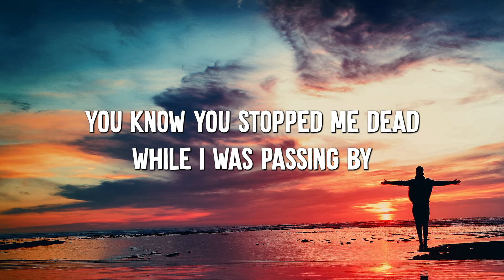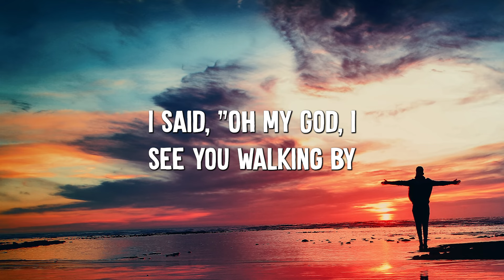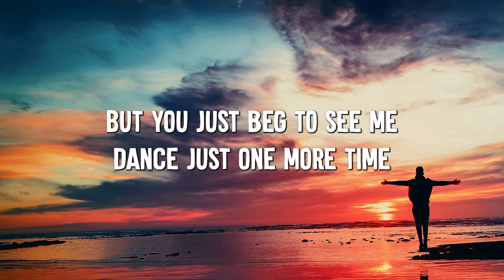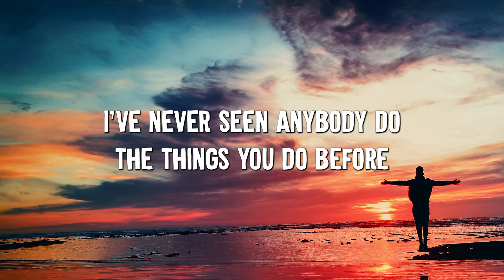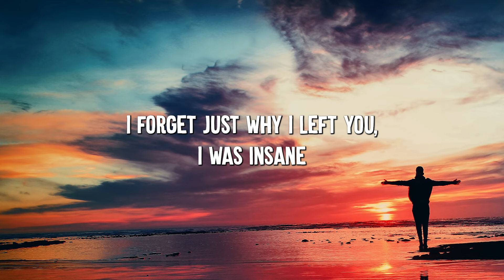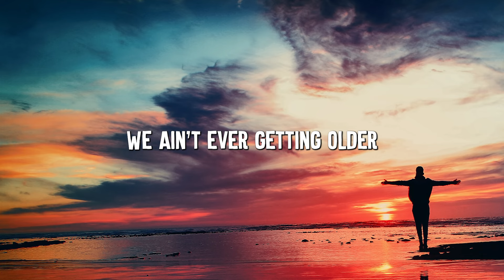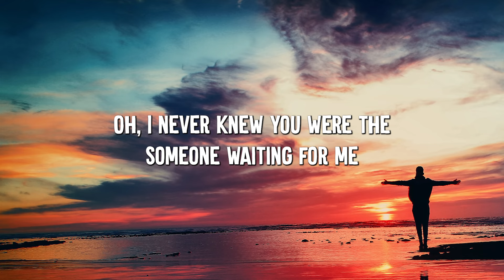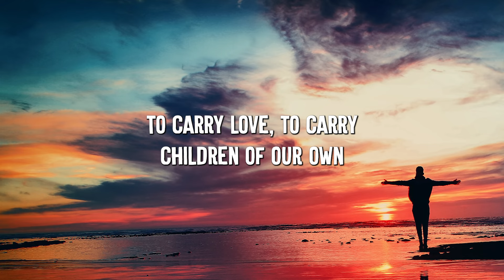Dance Monkey - Tones and I (Lyrics) || Aaron Smith , Ruth B... (MixLyrics)